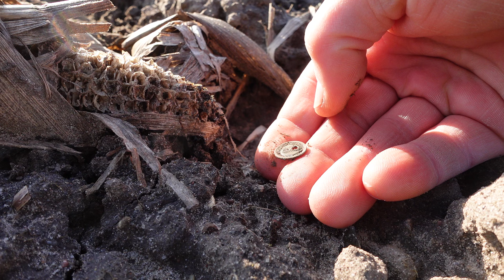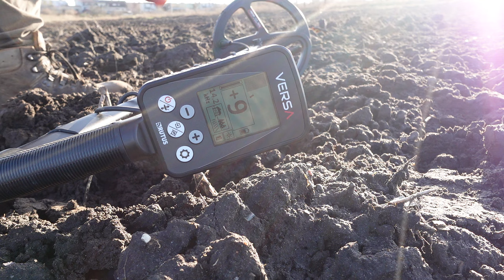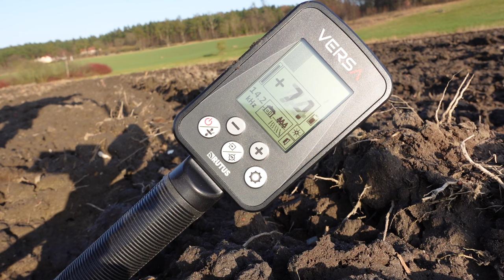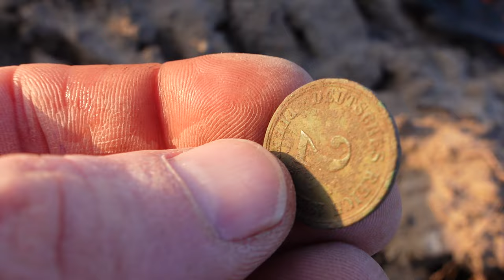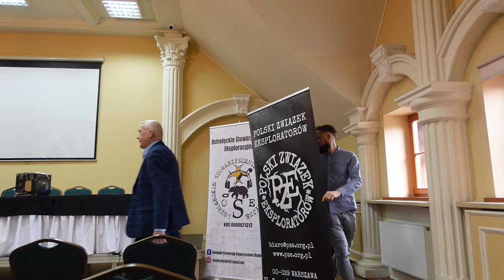Cieszy się dużą popularnością. Poszukiwania z Rutus Versa. Jedziemy na Walne Zgromadzenie PZE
🔴Link do grupy Rodzinka detektorystów PL:
Zapraszamy do obejrzenia filmu pt. Cieszy się dużą popularnością. Poszukiwania z Rutus Versa. Jedziemy na Walne Zgromadzenie PZE

Sklep stacjonarny z wykrywaczami metali:
Odkrywca Historii
ul.Piastowska 28
14-240 Susz
woj. Warmińsko-Mazurskie